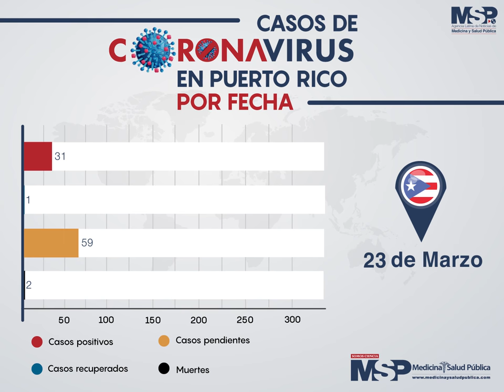Evolución del COVID-19 en Puerto Rico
En Puerto Rico, como en otros países, el coronavirus se encuentra en una nueva fase.Por el momento, así ha sido la evolución del virus dentro de la isla.